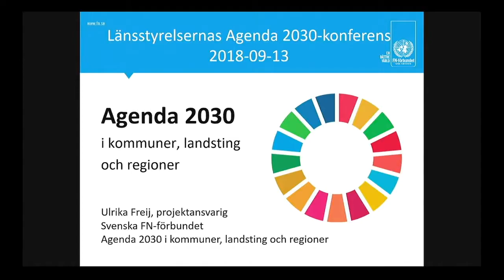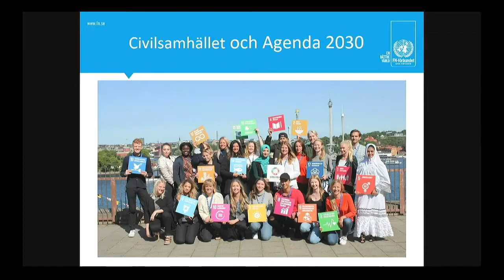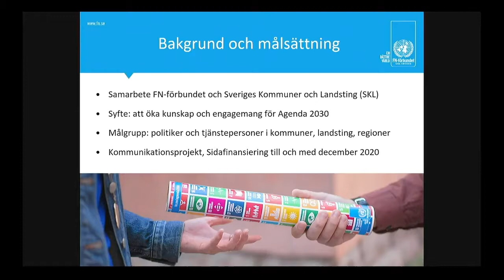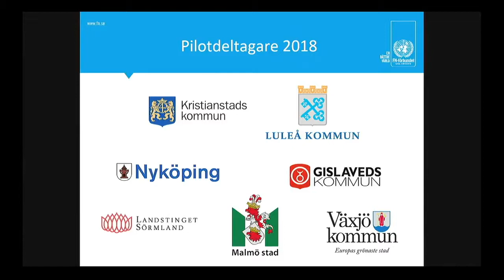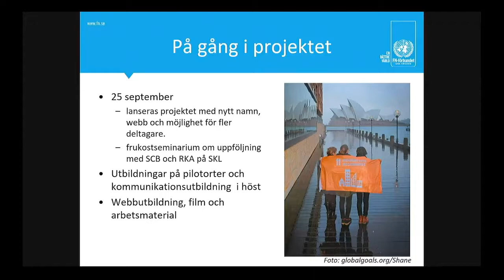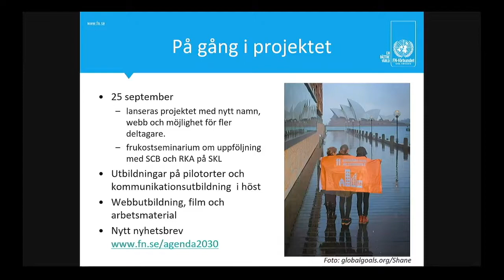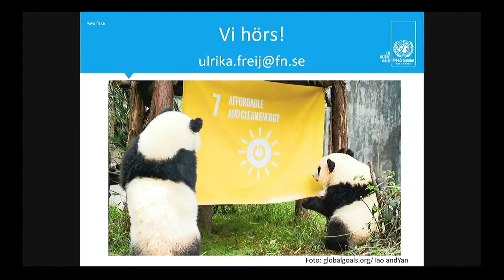Länsstyrelsekonferens Agenda 2030 Ulrika Freij